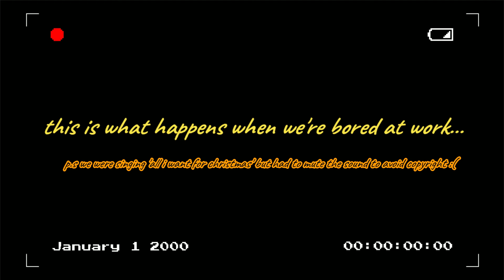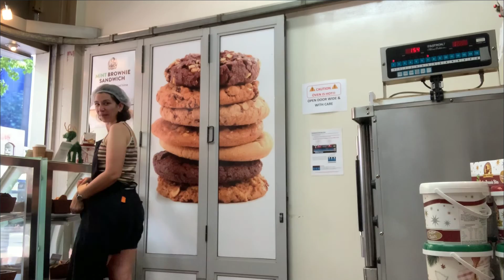last day of nov 2019 - j.r. diary ep. 2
a sneak peek on what i usually do when uni is over.
just a montage of my part-time job moments and what i do afterwards when i have time :D